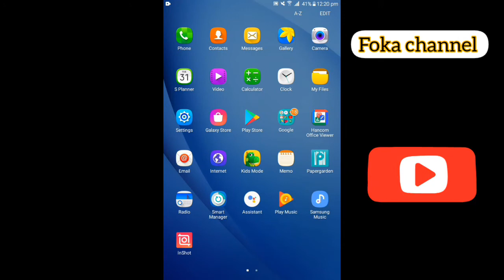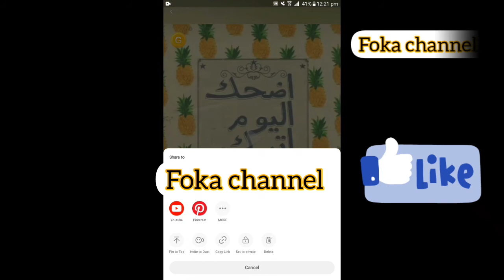حذف فيديو من حساب كواى kwai بعد التحديثات